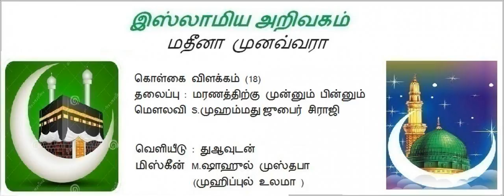மரணத்திற்கு முன்னும் பின்னும் (18)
கொள்கை விளக்கம் (18)
தலைப்பு : மரணத்திற்கு முன்னும் பின்னும்
மௌலவி S.முஹம்மது ஜுபைர் சிராஜி